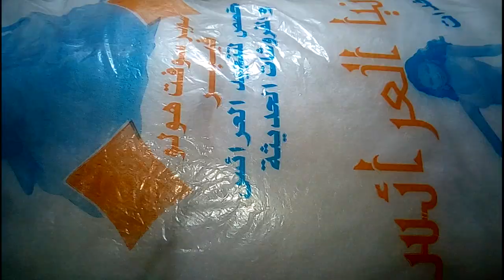أرخص قماش خياميه # تحضيرات زينة رمضان # ❤❤❤كل عام وانتم بخير❤❤❤